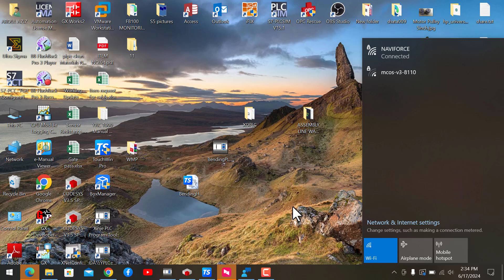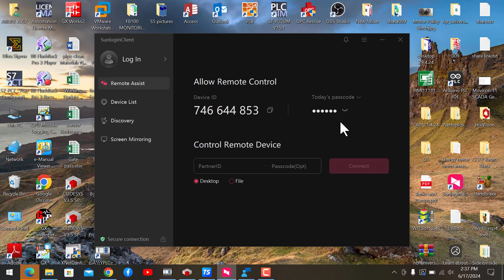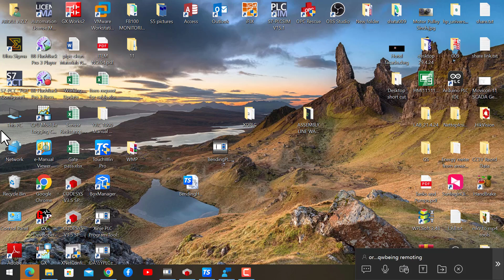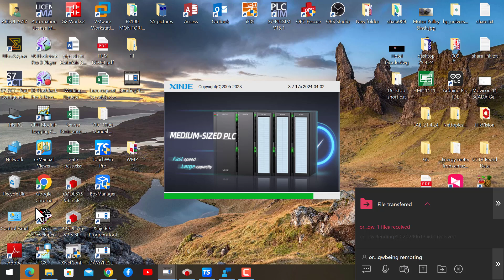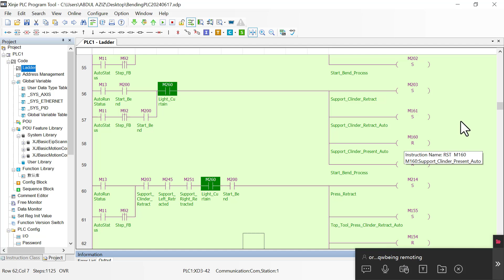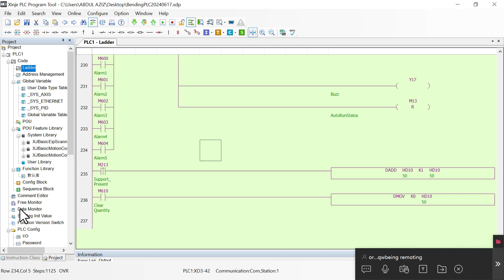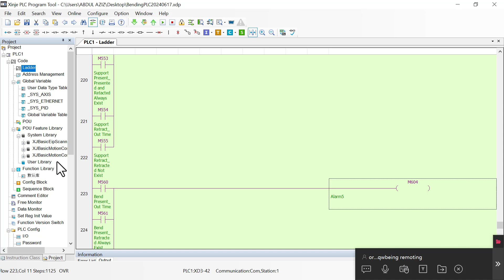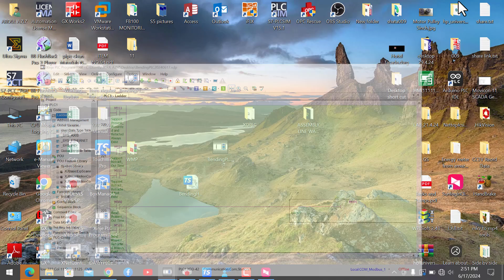BEND UPDATE ALARM SOUND PRESS START WORKING